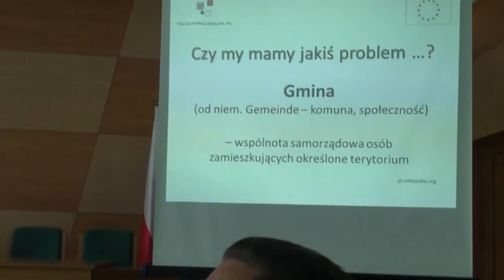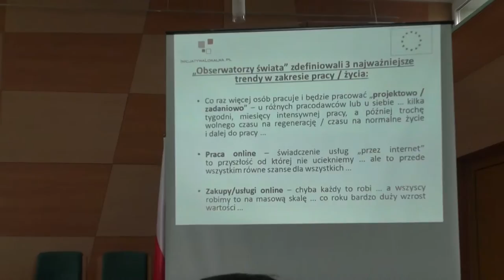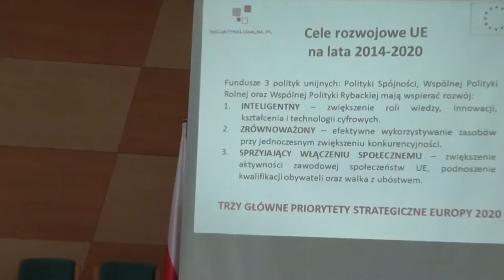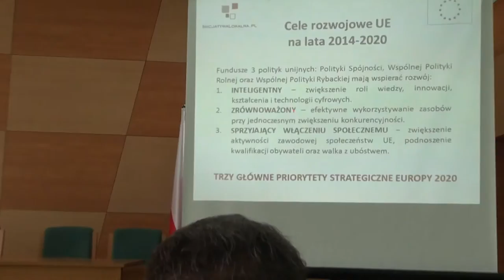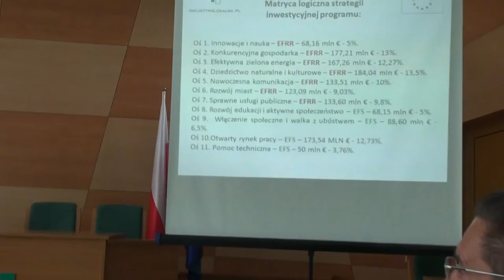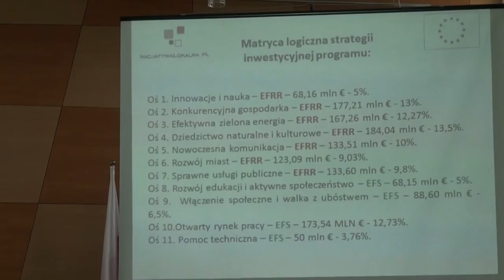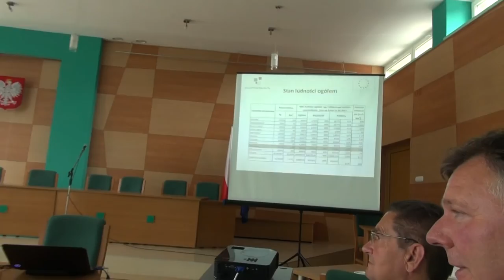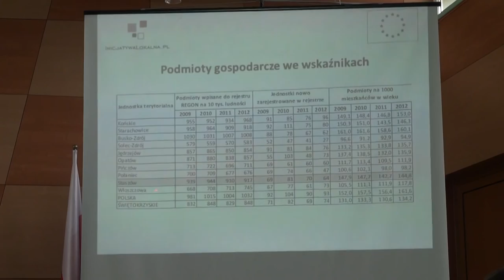Strategie rozwoju Staszowa do 2024 roku (cz. 1) - konferencja w Urzędzie Gminy